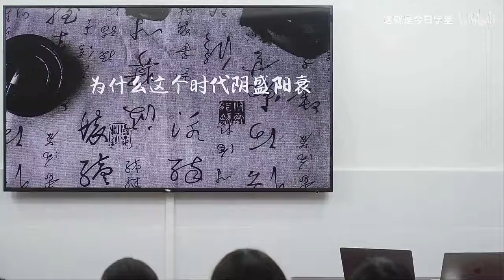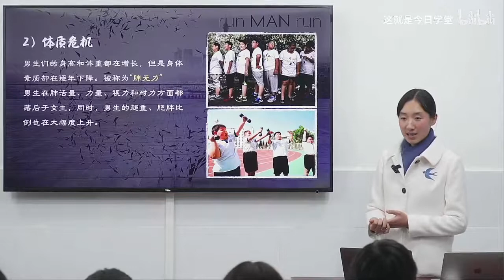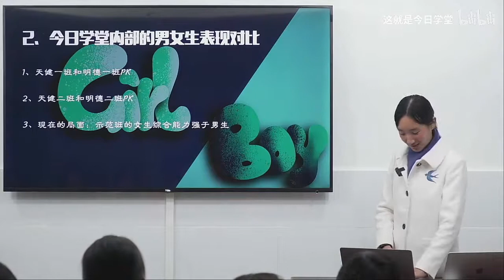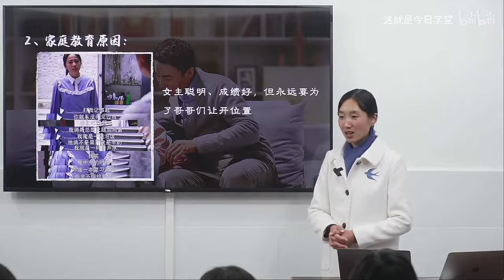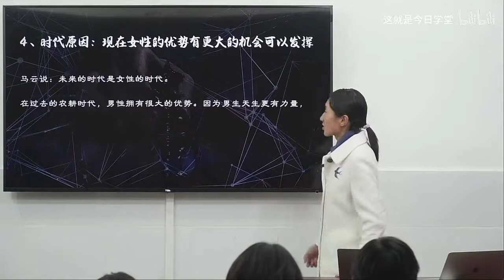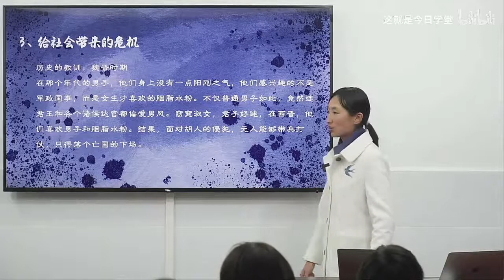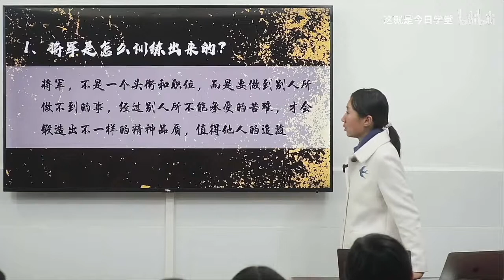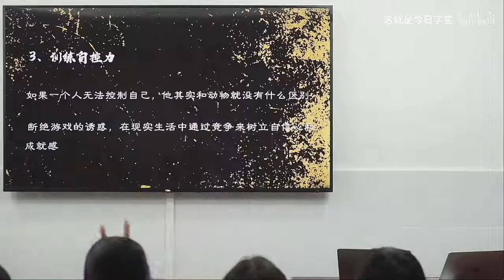示范班今日明师荟｜明颖老师：男孩危机 为什么这个时代阴盛阳衰？｜清一新教育